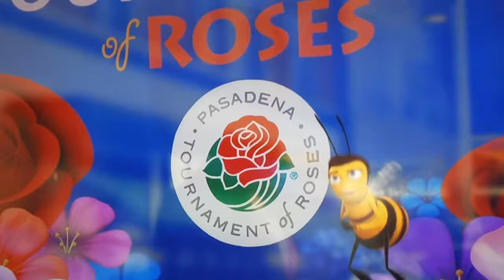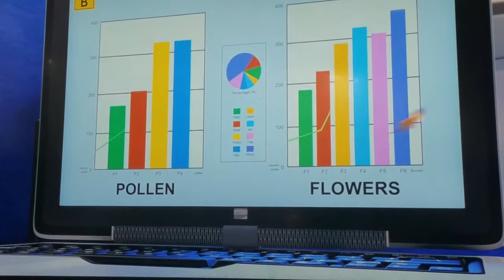The Bee Movie - Rose Parade scene